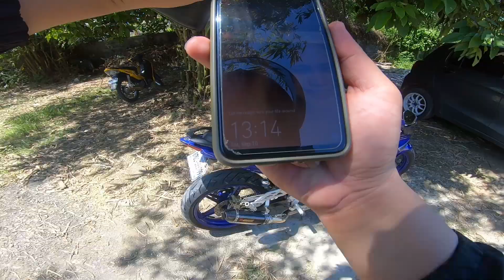BEAST TIRE (FLASH) TIRE UPGRADE 120-70/17 INSTALLATION | PINAKA MURANG GULONG | SNIPER 150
BEAST TIRE (FLASH) 120-70 INSTALLATION, PINAKA MURANG GULONG SA MARKET.